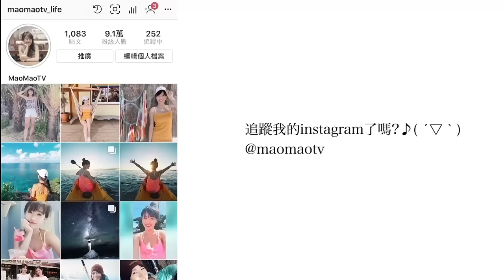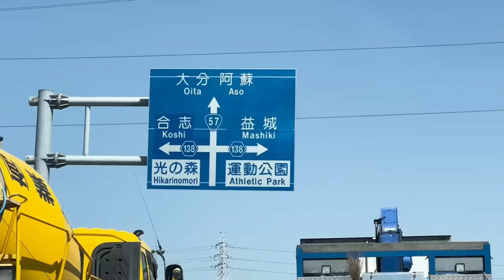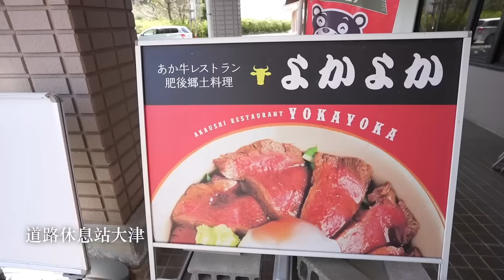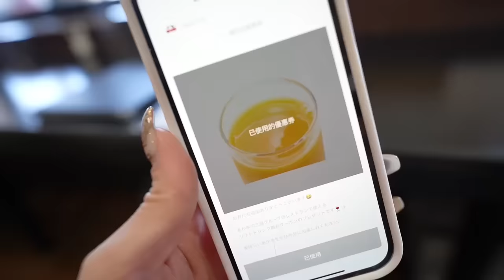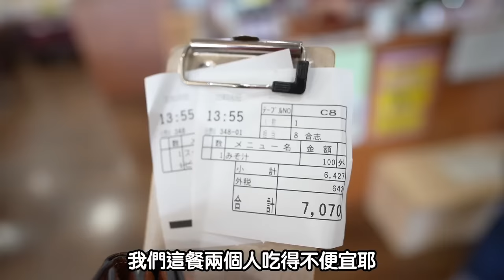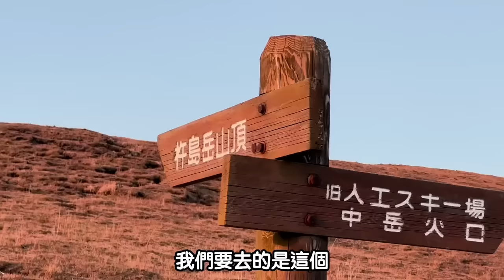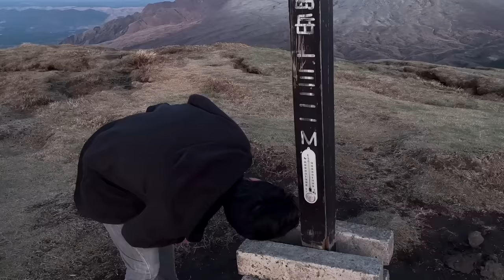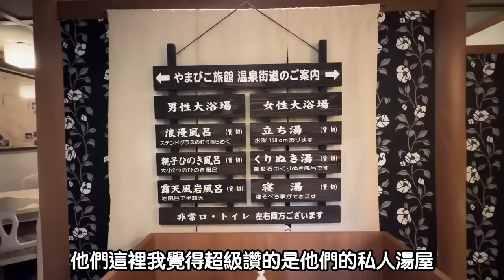日本Vlog🇯🇵 來熊本玩一定要做的10件事! //旅行前必看//日本・九州・阿蘇 🌋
熊本熊可愛到不行xDD 想租熊本熊車車的人看以下說明文～
（下面還有更多哦～）

你們有去過熊本嗎～？
這次我們去玩了2天1夜（建議可以安排至少3天2夜以上）

來熊本的話超！級！推！薦！自駕遊阿蘇🌋
阿蘇真的美到不行～ 火山口的景色很像吉卜力的世界，真的會感動❤️
已經幫你們列了10件去熊本必做的事情了，快看影片筆記起來～～

一定要推我們這次租的車🚗 超級可愛，是熊本熊的車xDDD

【如何預約？】
他們現在只有電話預約～ 我相信簡單的英文日本人也懂的xD
*希望他們可以趕快有中文預約頁面～～*